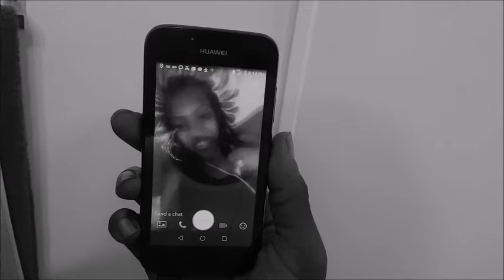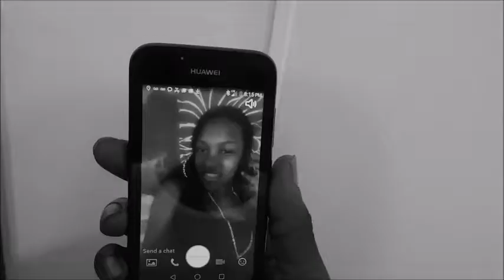IslandBoy - Pimps & Politicians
New Video By HML FGB Artist Crown Mee IslandBoy Tr - Pimps & Politicians 2 .. Get The New Mixtape Welcome 2 The Island Vol. 2
 WATCH/LIKE/SHARE